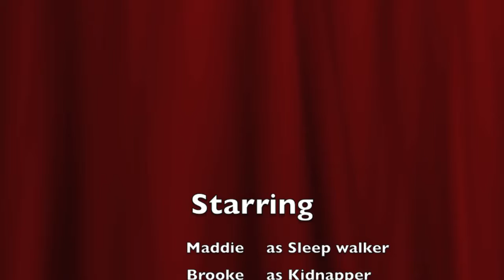Silent Film Maddie